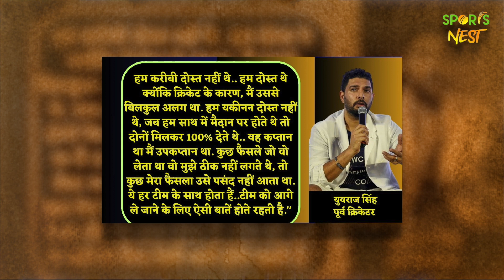YUVRAJ ने DHONI से दोस्ती पर तोड़ी चुप्पी, FANS के बीच मची खलबली !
'MS Dhoni And I Are Not Close Friends', Yuvraj Singh's Big Statement Goes Viral,Yuvraj and Dhoni contributed immensely in building Indian cricket. They played many partnerships together. But Yuvraj said that he and Dhoni were never great friends off the field.

ANCHOR-OM
EDIT-SAKET